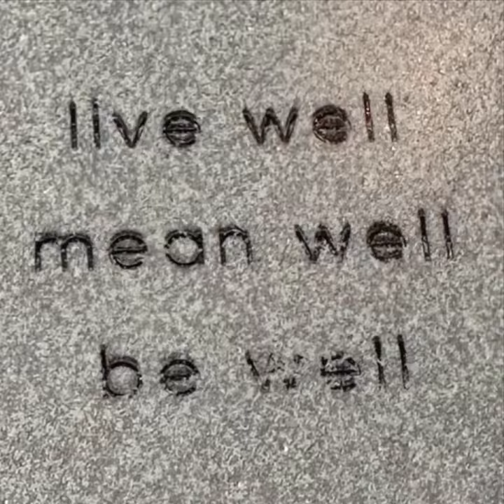Tropea Restaurant in Harborne Birmingham. Delicious Italian sharing plates.